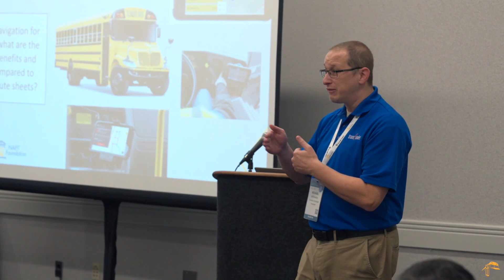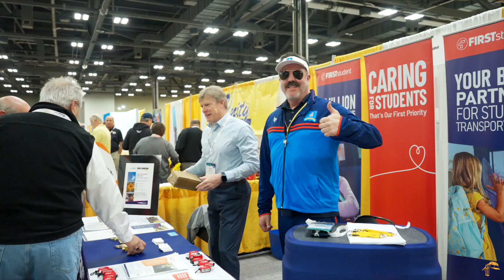Experience NAPT ACTS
The National Association for Pupil Transportation holds it Annual Conference and Trade Show each fall, we call it NAPT ACTS.